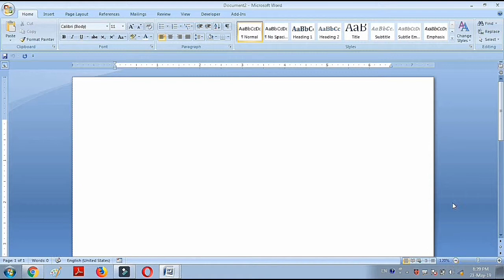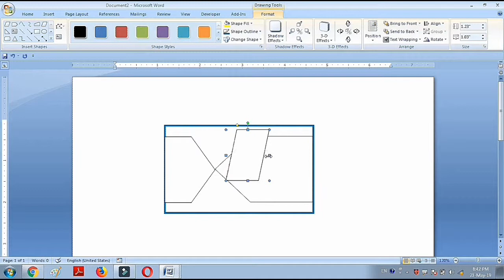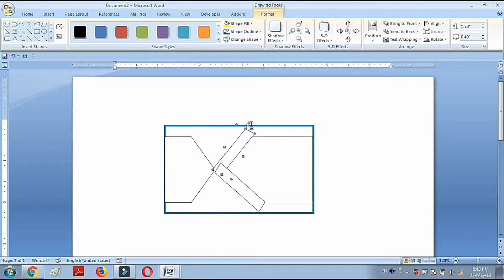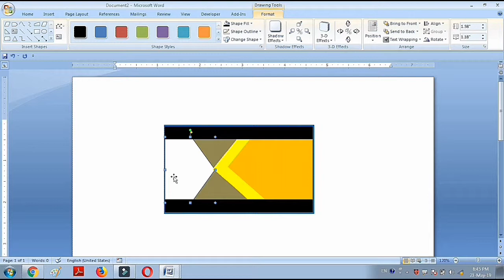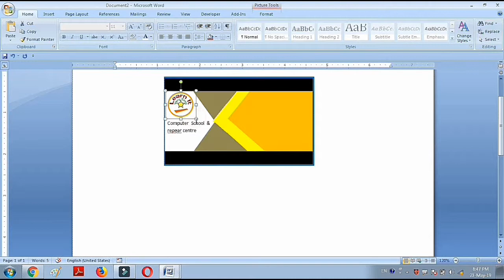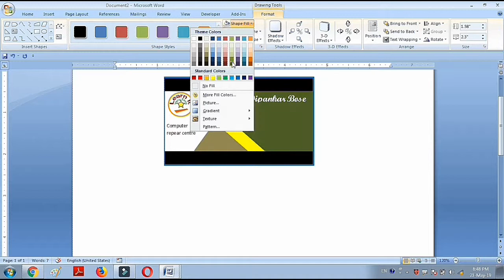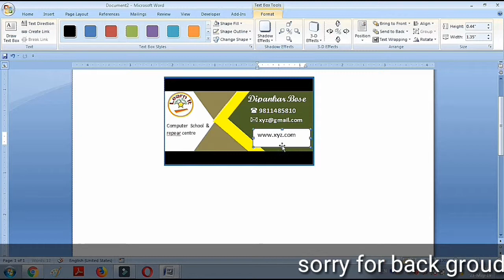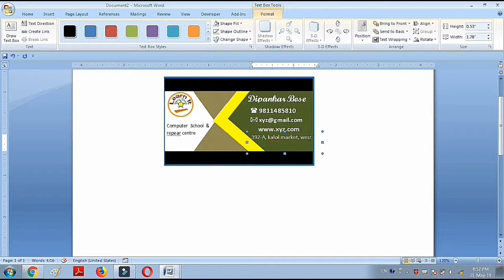MS Word में visiting card kaise बनता है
Visiting card making in ms word
ms wrod me visiting card kaise banta hai
ms word learning,